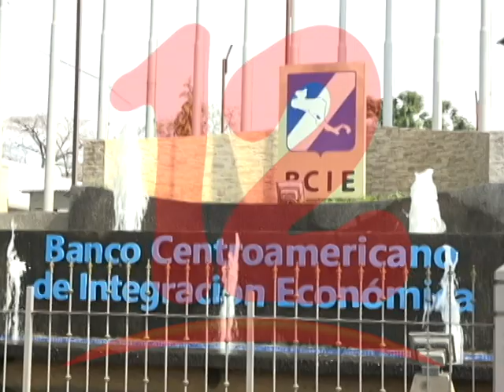Gobierno de Nicaragua recibe fondos del BCIE para “enfrentar” el coronavirus